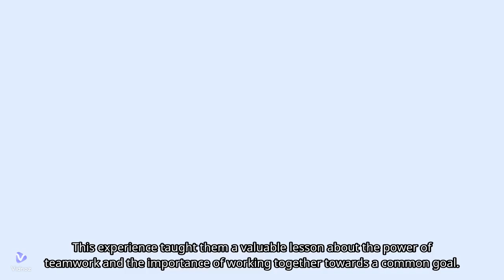The Turnip | Mind-Blowing Art Projects and Crazy Creations: Unleash Your Inner Artist!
**"The Turnip"** is a delightful and humorous folk tale that illustrates themes of cooperation, perseverance, and the rewards of working together. Originating from Eastern European folklore, this story is known for its simple yet engaging plot and its moral lessons.

### **Medium Description:**

**"The Turnip"** tells the story of an old farmer who plants a turnip in his garden. The turnip grows to an enormous size, becoming so large that the farmer is unable to pull it out of the ground by himself. Recognizing the need for help, the farmer calls upon his family and neighbors to assist him.

The narrative unfolds with the farmer’s various attempts to pull the massive turnip out of the soil, involving the entire community in the effort. Each character, from the farmer’s wife to the children and even the family dog, plays a role in this collective endeavor. Despite their combined strength and numerous attempts, the turnip remains stubbornly stuck.

In a twist of humor and determination, the story highlights the value of teamwork. By working together and using their collective strength, the entire group eventually succeeds in pulling the enormous turnip out of the ground. The story concludes with a celebration of their shared achievement and the rewards that come from collaboration.

**"The Turnip"** emphasizes the importance of cooperation and persistence in overcoming challenges. It teaches that when people come together and support each other, even the most daunting tasks can be accomplished. The tale’s humorous elements and simple plot make it an engaging and memorable story for readers of all ages.